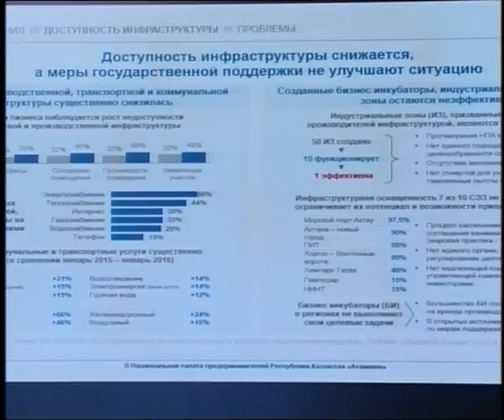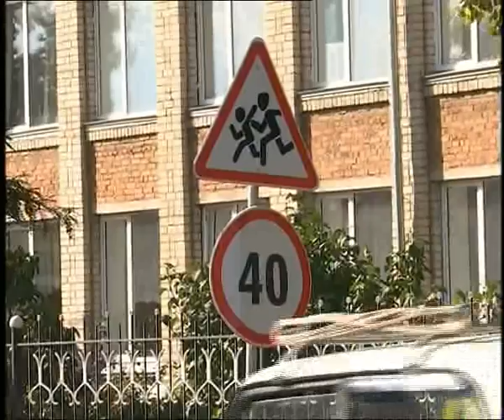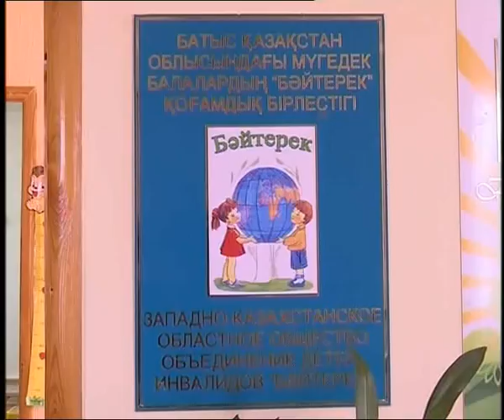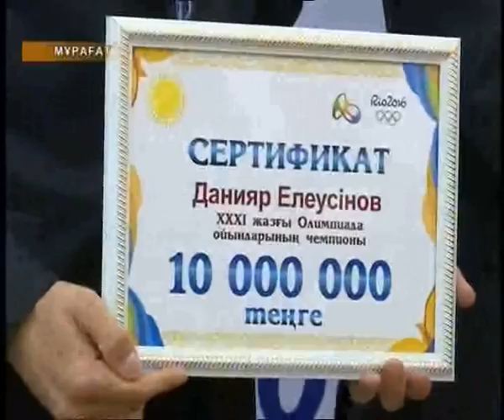Күндізгі жаңалықтар (28.09.2016)